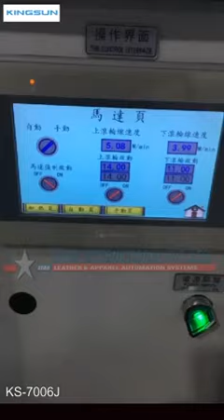KS-7006J PUR HOT MELT APPLICATOR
This is PUR hot melt applicator in Kingsun brand .